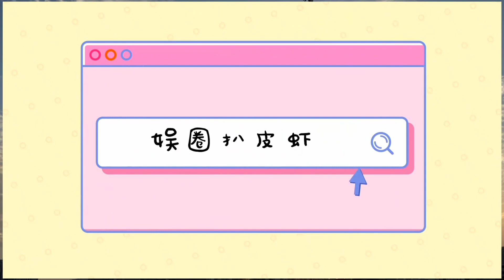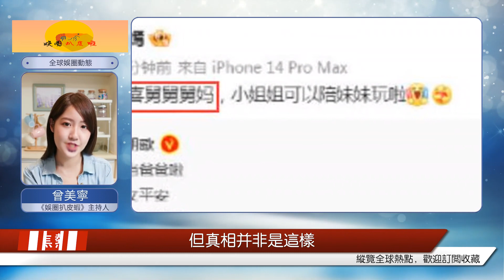l唐嫣的父親抱著孫女去看望姑姑黃曦寧。3歲的小唐很可愛。他很想見他的妹妹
上月底，40歲男神胡歌官宣生女當爸喜訊，《仙劍三》唯一留守兒童正式“脫單”加入新手人父行列，網絡上一片祝福聲浪。